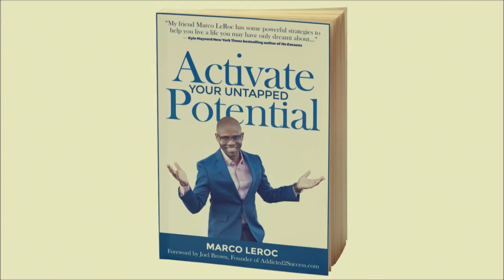Colt Paulsen on entertainment, branding, and chasing your dreams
In our interview, Colt talks about entertainment, branding, and chasing dreams. Colt said  that modeling has been beneficial to him in many ways.
Colt Paulsen is a senior at the University of Nebraska Omaha majoring in Journalism. He works with Develop Model Management, where he has done countless photo shoots and has not only walked in Omaha Fashion Week.